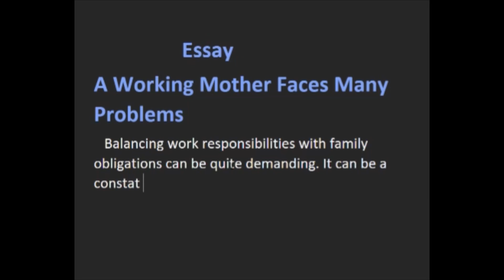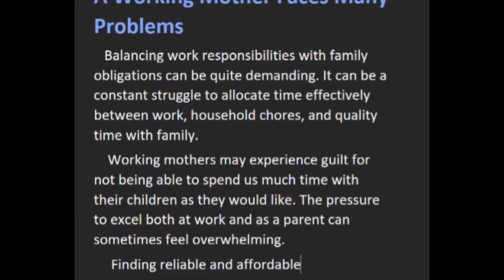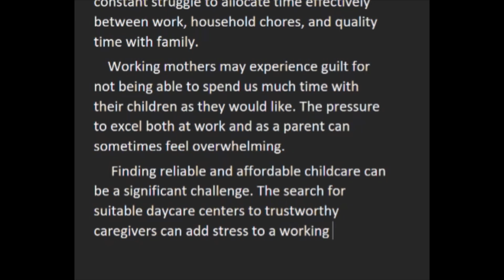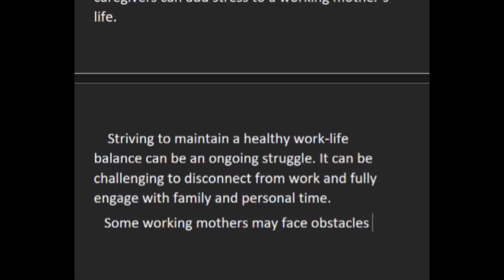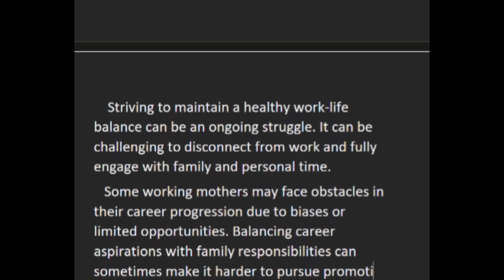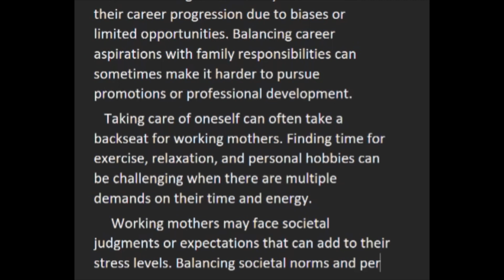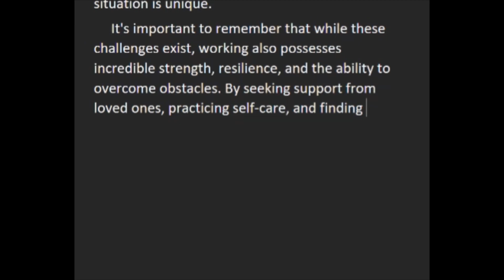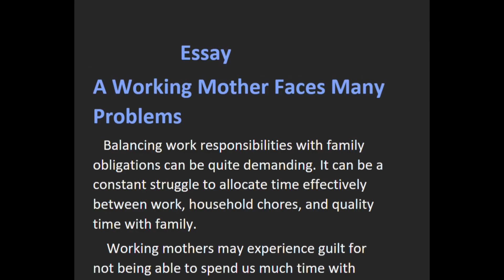A Working Mother Faces Many Problems I Essay writing I